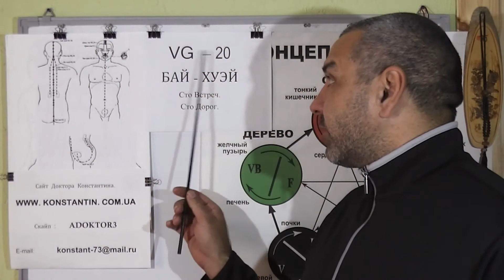Все нервные расстройства человека. Помощь точками акупунктуры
Болезни который человек нажил своими Нервными переживаниями. Помощь точками акупунктуры. Видеостудия дипломированного иглотерапевта международного класса Доктора Константина.